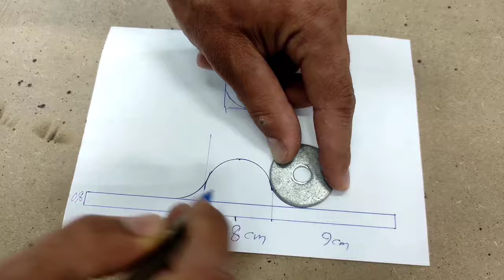few know the creative idea of a welder | Homemade DIY mass welding pliers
How to make mass welding pliers?

I used two scrap iron cans to make this welding clamp.
I think the dimensions mentioned in the video are suitable.

Draw the same size on a piece of paper and then transfer the drawn design to the top of all four sides of the two clamp jaws.

Cut the can with a precision mini-mill and cut the desired design out of the metal

Then sand it and polish it

Cut and weld the input part of the welding cable

Then we drill a hole in the connection point of the welding cable and screw it

The most important part of making this welding pliers is the middle spring. I used the spring in the middle of the wrist strengthening pliers which was very good and I got the answer.

I made a groove on the front jaw of the first pliers, but the can, as you can see, slides and turns, and it was no use.

The problem was solved by adding two edges to the jaws, I put the final result and welding pliers test in different sizes of profile and pipe at the end of the video.

❌❌  Who am I?  ❌❌
 My name is Bagher .
🔸I am a welder and civil engineer. I am very interested in making metal and wooden artifacts such as chairs, handmade tools, etc.
🔸I mostly try to use tools and devices that usually all technical people have and They can easily make and use my handiwork by following my videos.

🔷Timestamps chapters :
0:00 - How to make welding tongs
0:37 - Metal cutting
1:24 - Sanding and polishing the handle
3:05 - Cutting the place where the welding cable passes
3:44 - Use of spring, wrist strengthening pliers
4:48 - Assembly of parts
6:16 - Welding joint pliers test on different parts

welding creative
metal working
Weld
welder
how to make
diy
welding mass clamp
welding bulk
welding handle
diy welding clamp
metal projects
mig welding
stick welding